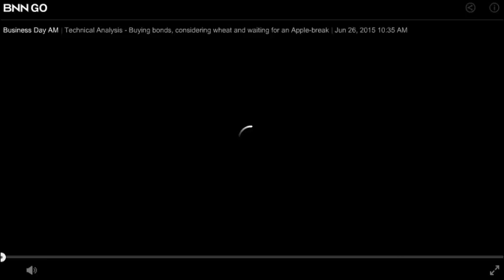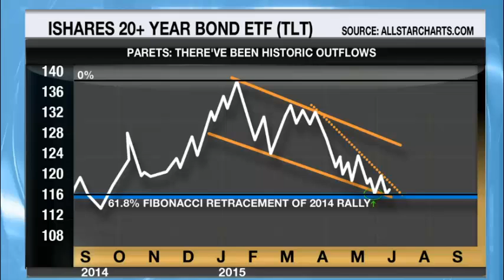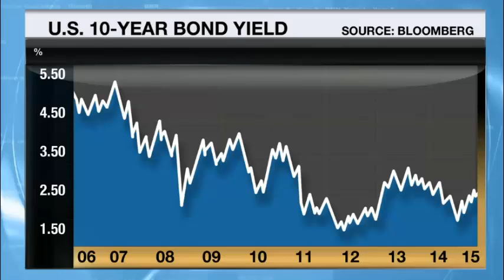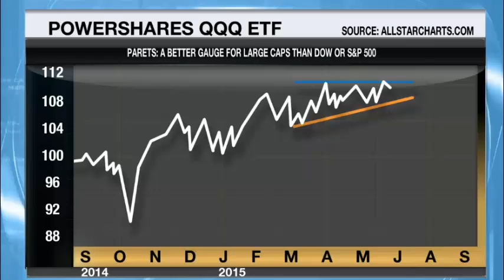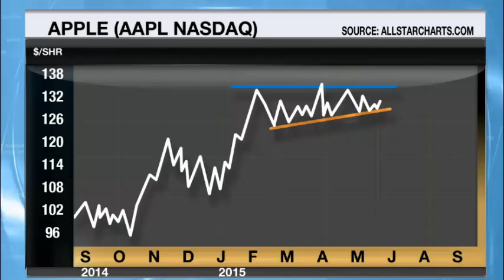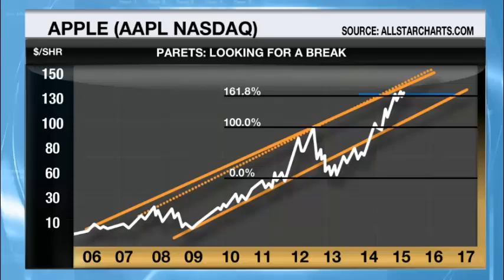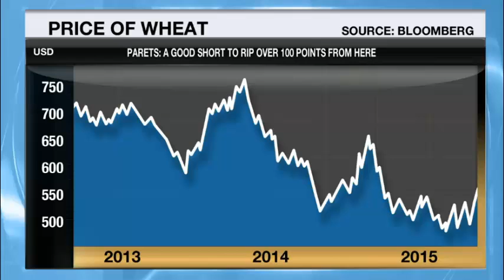JC Parets Live From the Nasdaq on BNN 6-26-15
JC chats with Frances Horodelski on Business News Network about Large-cap stocks, Apple and US Treasury Bonds